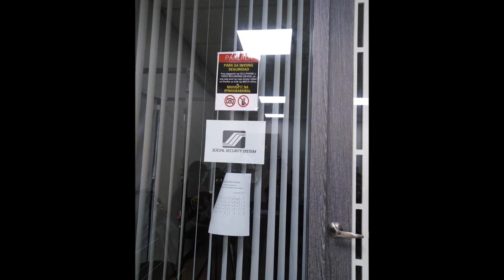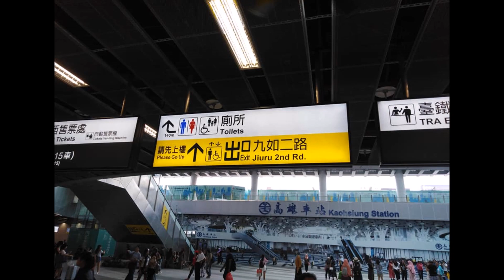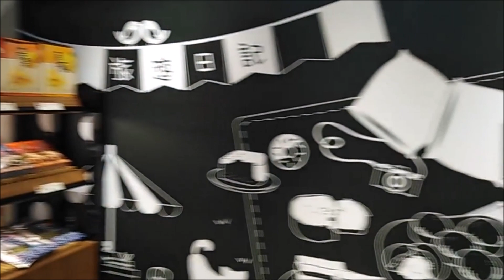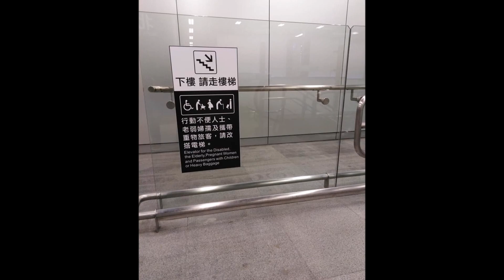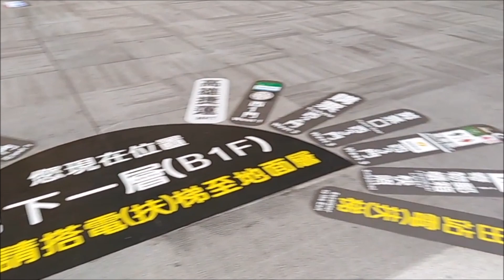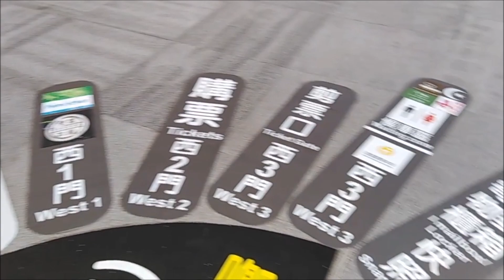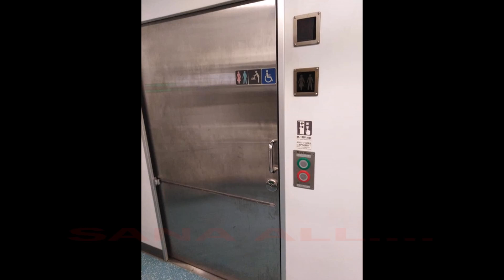KAOHSIUNG TRAIN STATION | Taiwan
Disabled Friendly Taiwan Part 2

Last week nagpunta ako ng Philippine Embassy (MECO=Manila Economic and Cultural Office) para magpa renew ng passport.
 At tumambad sa kin ang napakagandang train station sa Kaohsiung!
At siyempre andami kong nakitang mga PWD signs.

Vlog no.7